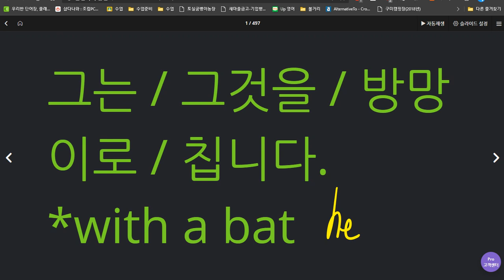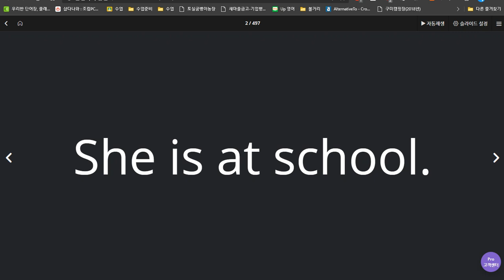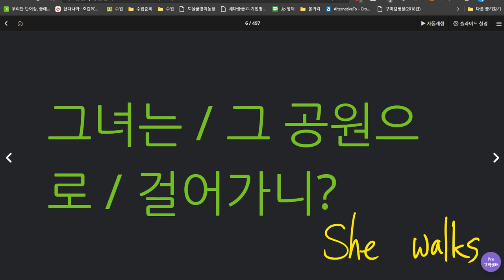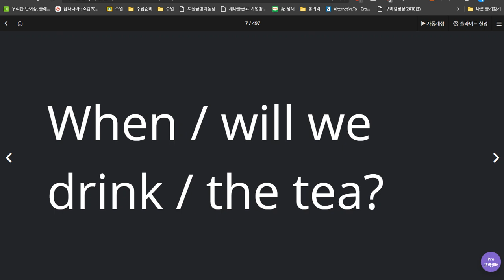김예빈 2020 06 24 칭찬